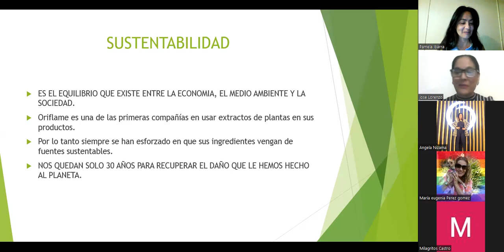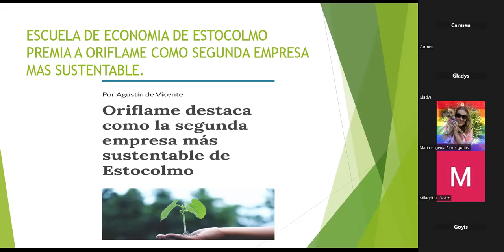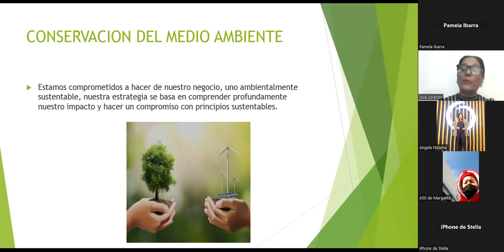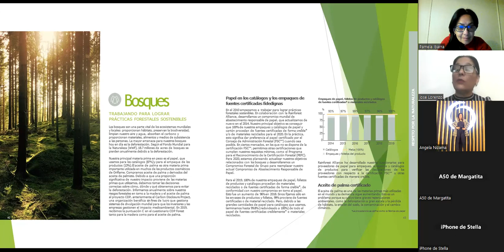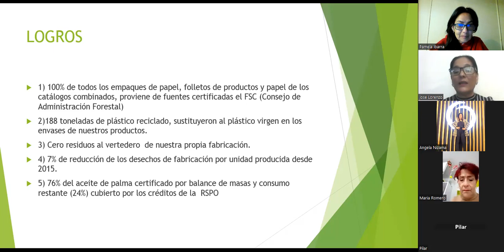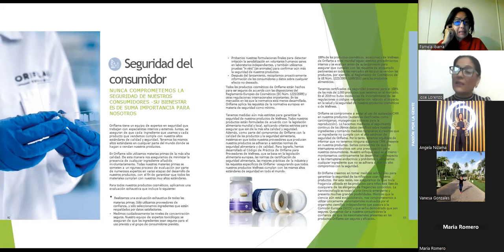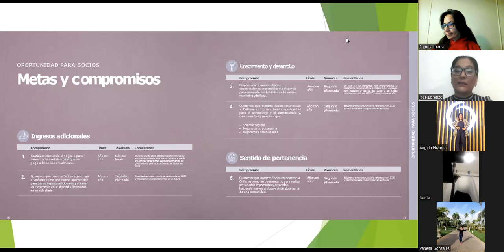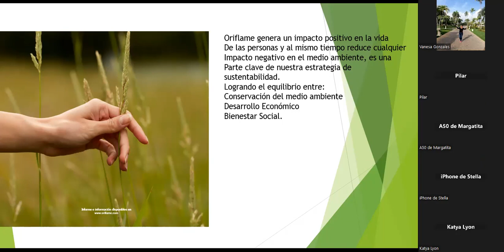Sustentabilidad con Lic. Química Esveidy López Huesca.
Sustentabilidad charla con Lic. Química Esveidy López Huesca.